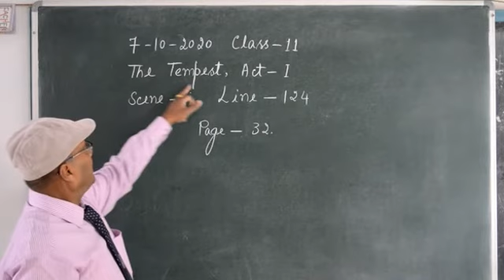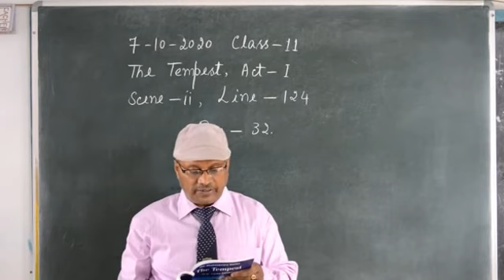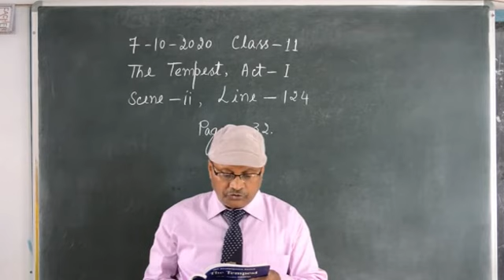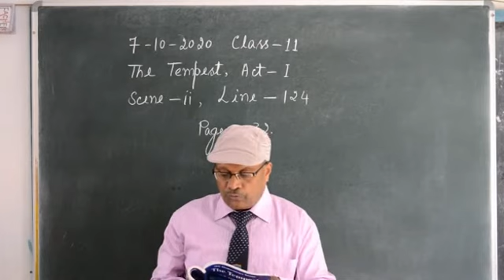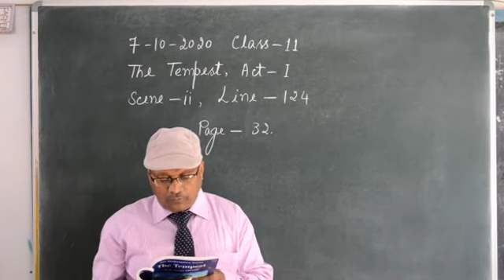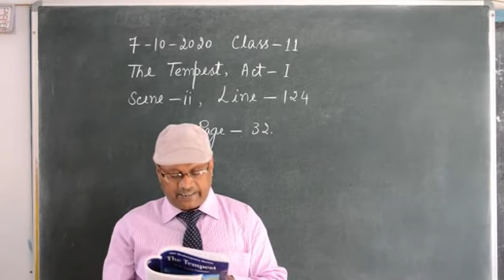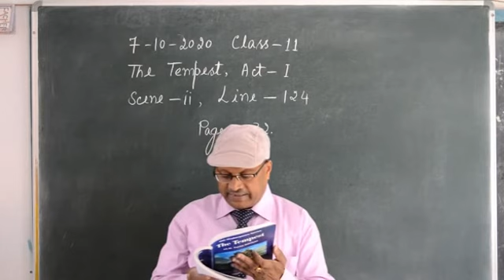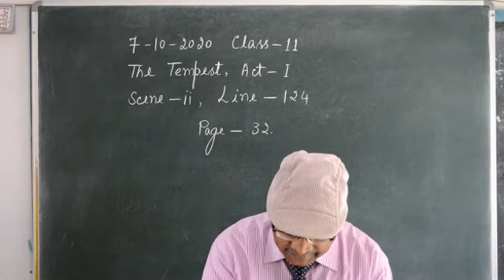Class 11 English 2 The Tempest Act I